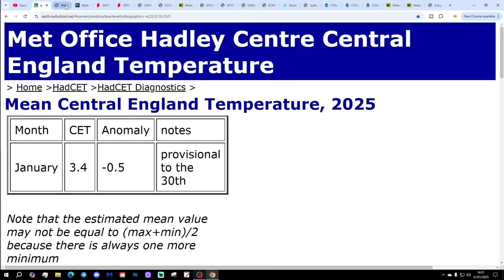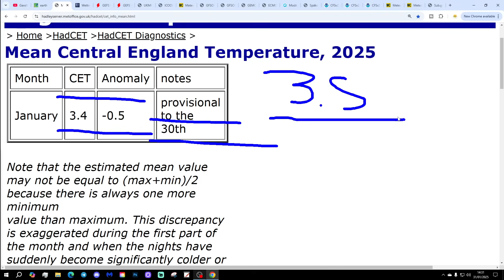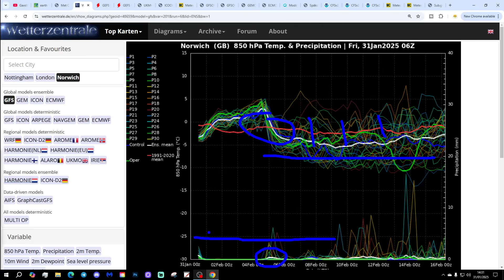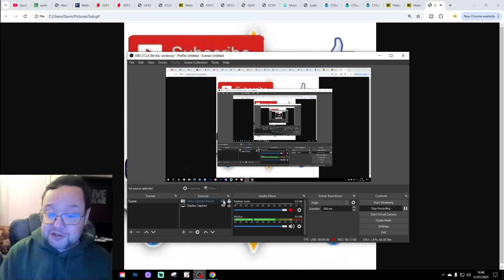Ten Day Forecast: Could We Evolve Into A Very Cold Easterly?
Hello everyone and thanks for tuning in to today's ten day forecast video update. We're going to look at the weather for the next ten to fourteen days. Day ten will take us to 10th February - and we'll be able to extend out beyond that with the extended GFS and ECM ensembles (they run to around a couple of weeks)  We'll have a look at CFS V2 for the next four weeks getting us to the end February at the end of the video...

💡  Video Credits: 💡

💡  GWV Links: 💡